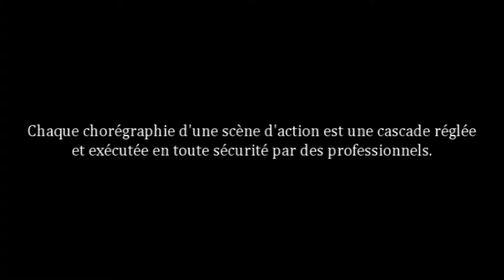Cascade Stunt Jérôme Henry Coordinateur régleur cascades Demo Reel Stunt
DEMO REEL
Cascades réglées et ou exécutées par Jérôme Henry

Jérôme HENRY coordonne une équipe pluridisciplinaire de cascadeurs physiques pour la télévision et le cinéma.

Passionné par l’Humain, il suit des études de droit, criminologie,  communication, management, psychologie cognitivo-comportementale et coaching.

En novembre 1988, alors dans la Police Nationale, Guy DI RIGO, coordinateur de cascades, doublure de Dean MARTIN et de Roger MOORE, alias James BOND, lui présente John GUILLERMIN, réalisateur de La Tour Infernale (1987) avec Steve Mc QUEEN, ce qui le fera débuter comme cascadeur sur le film La Révolution Française mis en scène par Robert ENRICO, Richard HEFFRON et John GUILLERMIN.

Son parcours sportif de haut niveau, ceinture noire 1ère dan d’Aïkido, moniteur de Self Défense, instructeur en Gestes Techniques Professionnels d’Intervention, interpellation et extraction d’individus dangereux, moniteur d’aérobic, de Tae Bo, recordman du monde de pompes inscrit au Guinness Book, contribue à développer son métier et son expertise.

CASCADE-STUNT est une structure dédiée à la réalisation, au réglage, à la coordination de cascades, au coaching d’acteurs, à leur préparation physique, au conseil de techniques de Police, à la criminologie pour les films et séries policières.
Chaque coéquipier possède sa propre expertise et se place comme un conseiller dans son domaine d’intervention spécifique pour apporter à la réalisation les images souhaitées.

Chaque chorégraphie d’une scène d’action est une cascade réglée et exécutée en toute sécurité.

CONSEILS SUR LES TECHNIQUES POLICE ET DE CRIMINOLOGIE
Ecriture et développement des scènes policières et en criminologie.
Etude sur  la psychosociologie délinquantielle et criminelle des scénarios.
Accompagnement des productions et des réalisateurs sur les techniques de Police au cinéma.
Préparation et coaching d’acteurs sur les techniques policières :
- Gestes Techniques Professionnels d’Intervention (GTPI)
- Self-défense Police
- Techniques de progression avec armes de poing, d’épaule, de 6ème catégorie
- Interpellation, négociation
- Evacuation, extraction d’individus dangereux
- Techniques de menottage

Objectif :
Répondre aux besoins des mises en scène de façon à recréer un contexte proche de la réalité.

COACHING - PREPARATION PHYSIQUE - TRAINING D’ACTEURS
- Développement et accompagnement des capacités physiques des comédiens.
- Formation, entraînement, coaching, conseils sur mesure.

CHOREGRAPHIES DE BAGARRES ET COMBATS
De la préhistoire au sabre laser :
- Bagarres à mains nues
- Combats à la massue, hache, fléau, glaive, épée, bouclier, dague, rapière, espadon, sabre,
  katana, couteau, bâton
- Toutes armes blanches…

CHUTES DE HAUTEUR ET DEFENESTRATIONS
- Chutes d’escaliers, roulades, véhicules roulants, murs, remparts, toits, immeubles…

SAUTS
- Projection de plusieurs mètres de longueur et de hauteur, par-dessus des obstacles

CABLAGE
- Pendaisons, éjections, projections.

TORCHES HUMAINES
- Torche humaines complètes
- Parties du corps, membres enflammés
- Effets de flammes,

CHEVAUX ET ATTELAGES
- Mise en selle de cavaliers (acteurs, personnages…)
- Attelages de 1 à 6 chevaux
- Combats montés et attelés
- Carrosses, chevaux en feu

PERCUSSIONS DE PIETONS
- Sauts de capot
- Percussions contre un véhicule deux roues, quatre roues
- Projection d’un piéton

PREVENTION ET RECONSTITUTIONS D’ACCIDENTS
- Analyses, reconstitution d’accidents
- Mise en image des sources de dangers, conséquences (blessure, lésion, traumatismes…)